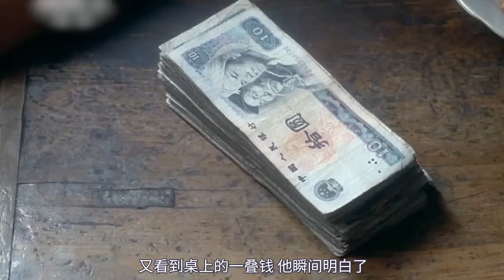为了照顾中风父亲，16岁农村少年背着父亲去上学，真实事件改编电影